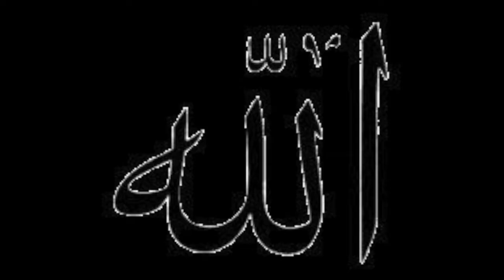EXPOSED!!! Call Of Duty WORLD WAR 2 Subliminal message ?